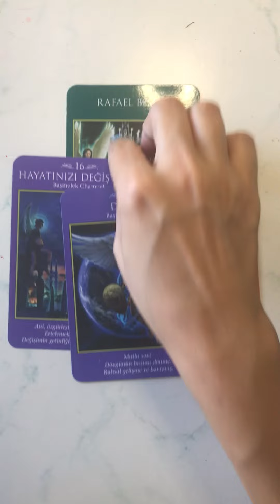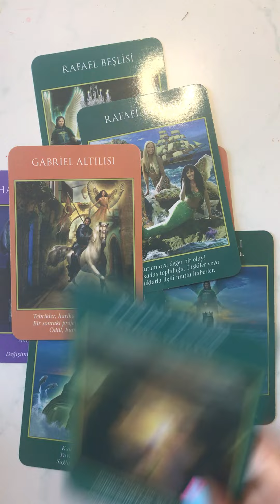♊ Angel messages for Gemini (May 21 - June 21) 🔥♊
This is a general angel card reading for Gemini (May 21 - June 21)